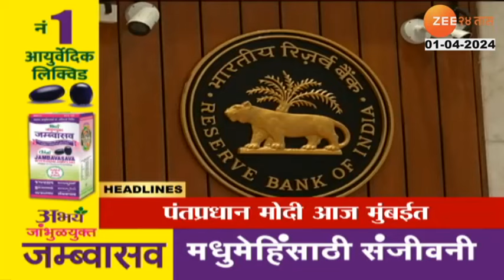Top Headlines Today | टॉप हेडलाईन्स | 9.00 AM | 1st April 2024 | झी २४ तास | Zee24taas